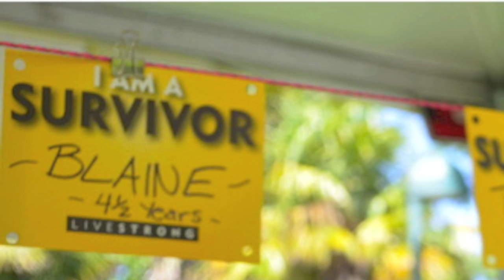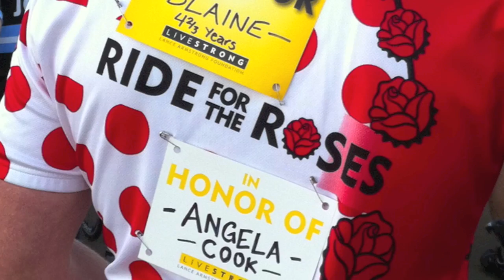Blaine Mauldin's 2011 Ride Journey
Images from all my 2011 cycling events including the Canary Century, Tour of California, Sugoi Photo Shoots, Davis LiveStrong Challenge, Giants Run, Lance Armstrong Private Ride, Austin Challenge 5k, Ride for the Roses & Levi's Gran Fondo